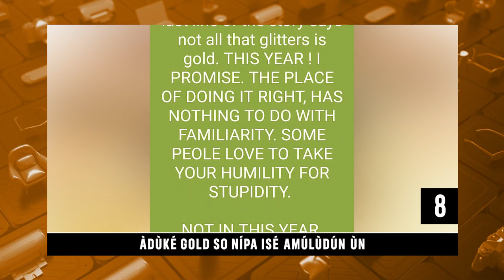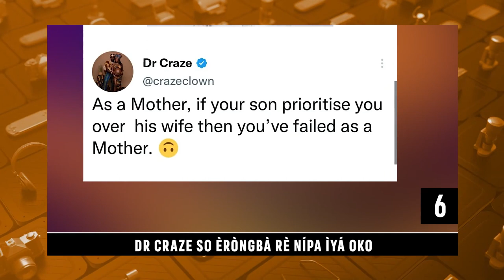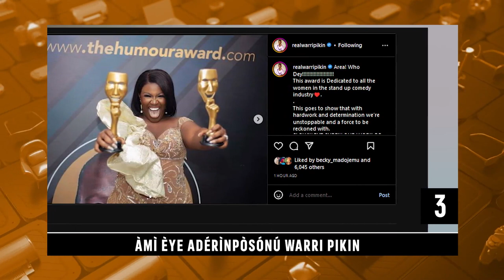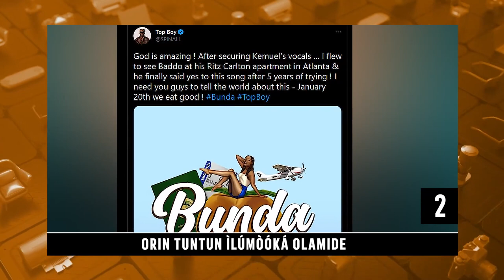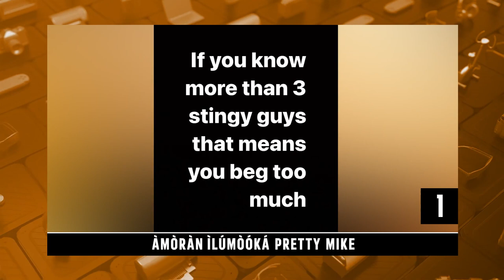Amoran Ilumooka Pretty Mike | Ajaabale Mewa